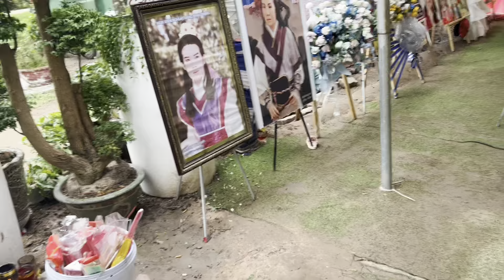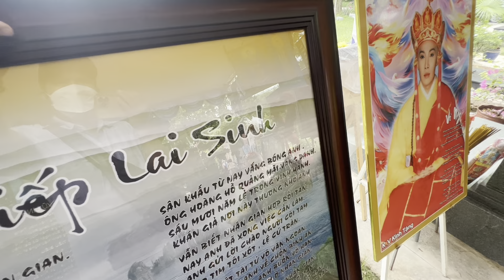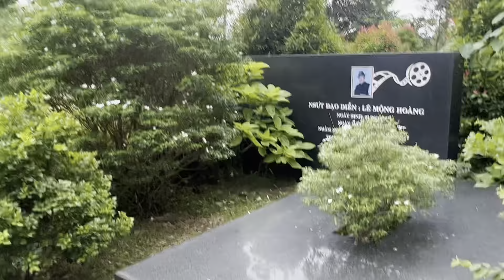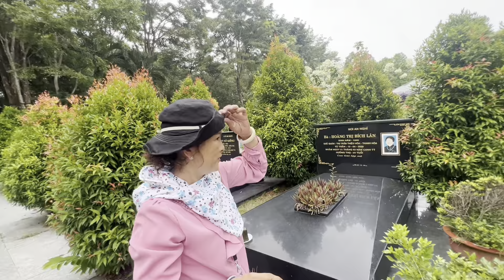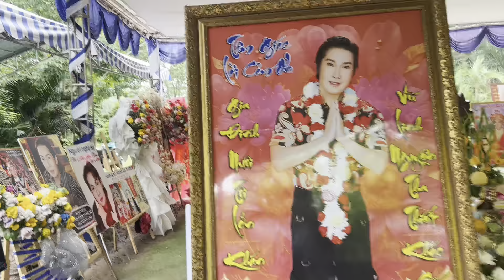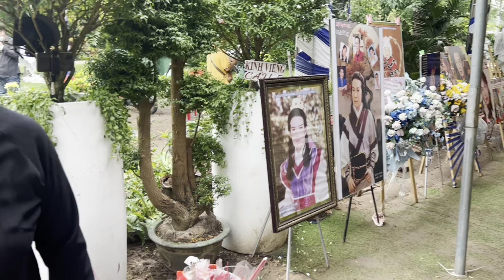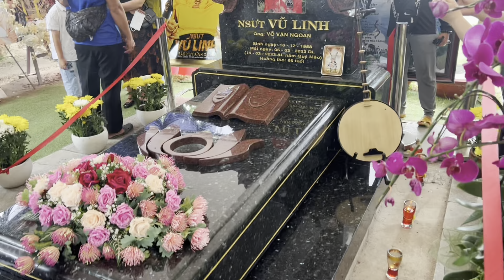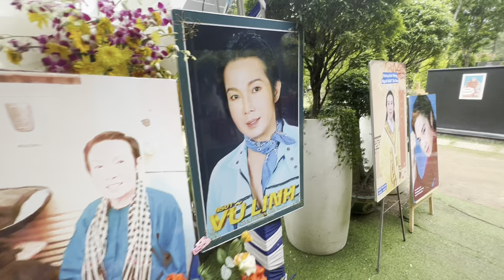Bất Ngờ"HỒNG LOAN" Cùng Chồng Và Nữ Luật Sư"Công Bố Ngày 12/6 Cúng Cơm 100 Ngày" Cậu 5"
Bất Ngờ"HỒNG LOAN" Cùng Chồng Lên Dọn Bàn Thờ Cho Cha"Công Bố Ngày 12/6 Cúng Cơm 100 Ngày" Cậu 5"duyminhvlog